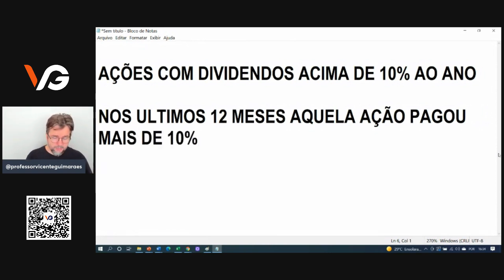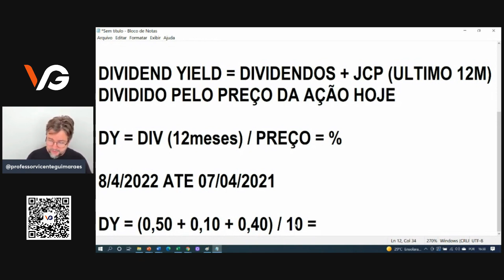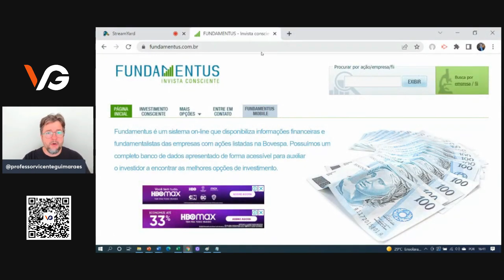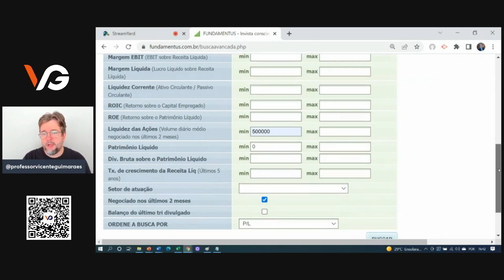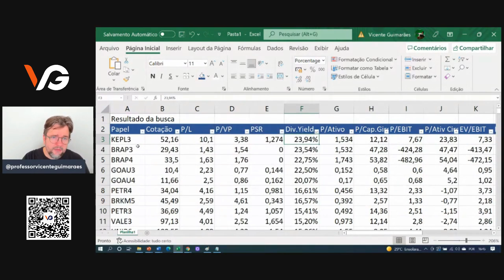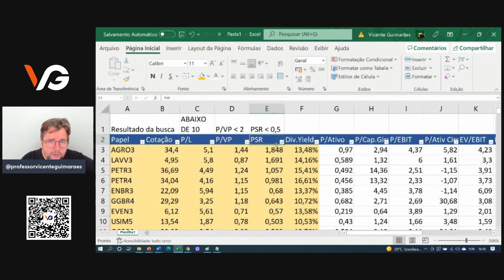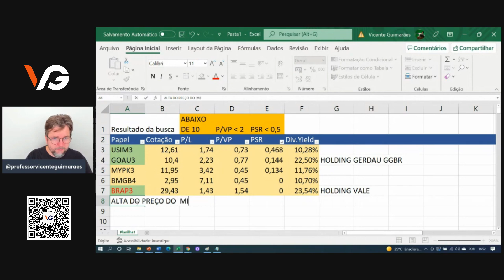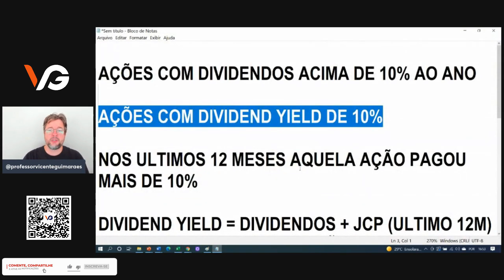Ações com Dividendos acima de 10% - Como analisar e encontrar essas empresas?